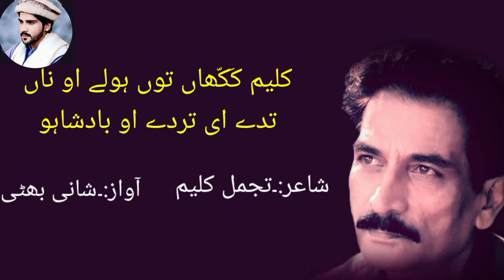Kamaal krday oo badshaho/.Tajamul kaleem sab best poetry(voice:.shani bhatti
کمال کردے او بادشاہو
استاد: تجمل کلیم صاحب
أواز : شانی بھٹی
ساڈے چینل نو سبسکرائب کرو نالے ساڈی ویڈیو نو لائک کرو
پنجابیاں دا مان ودھاؤ